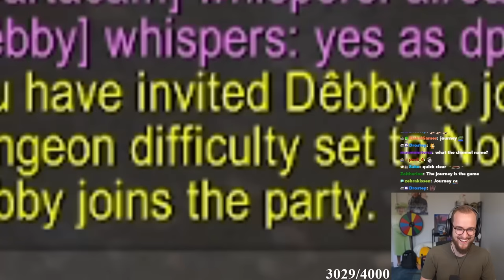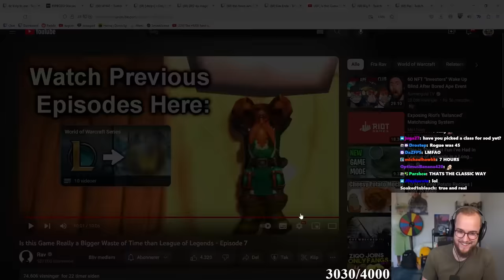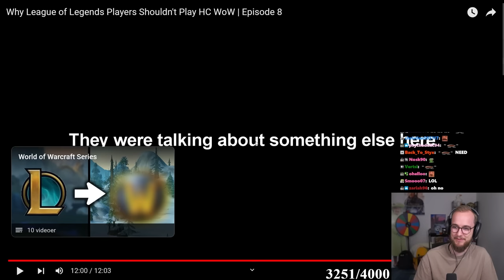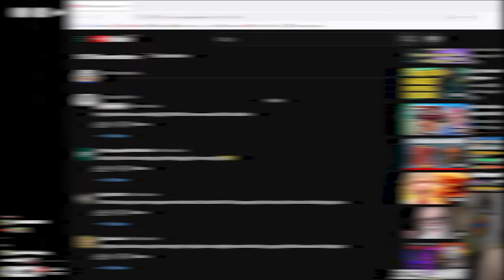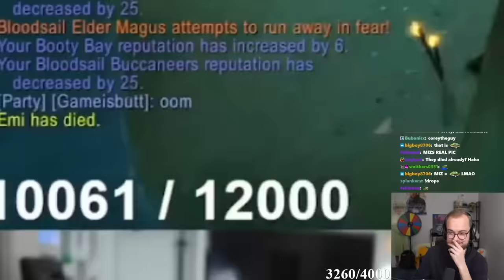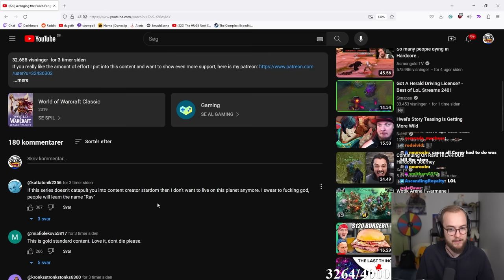This series keeps getting BETTER